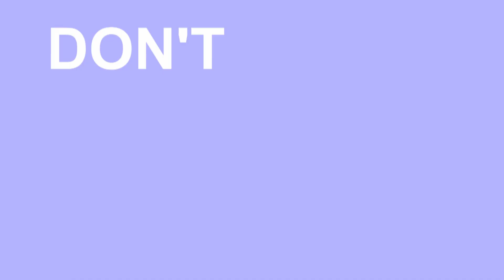Zander Insurance - Eddie